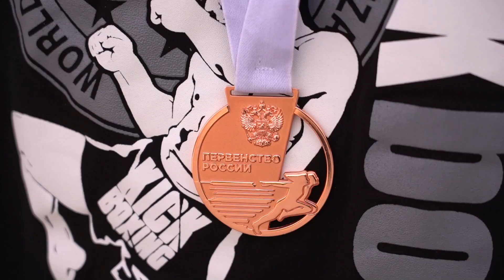Первенство России по кикбоксингу покорилось уссурийцам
Наши земляки привезли медали с престижных всероссийских соревнований. Награда высшей пробы у Анастасии Шевченко. И дебют бронзой отметил Миргасан Алиев.